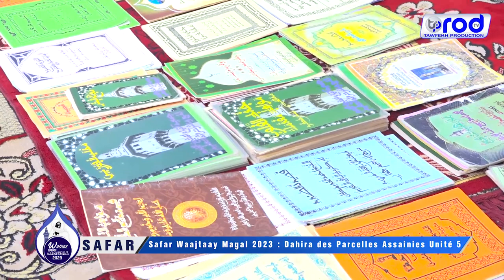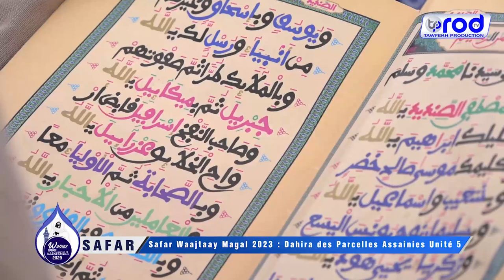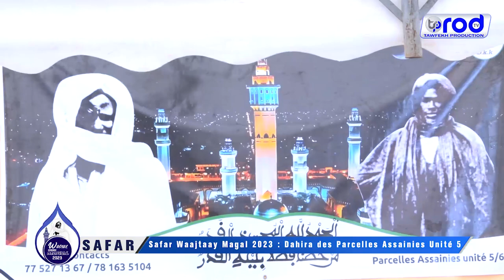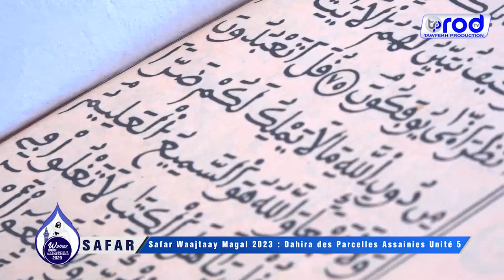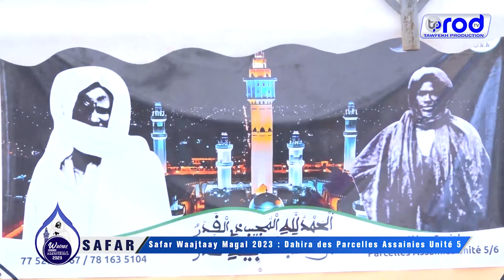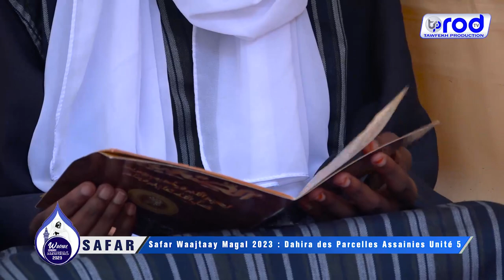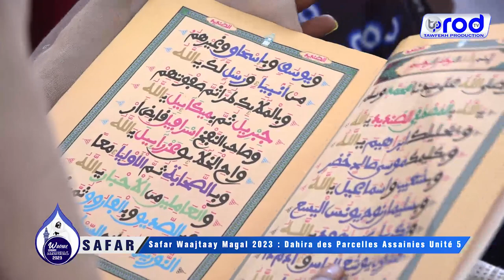Waajtaay Magal 2023 Kourel Dahira des Parcelles Assainies Unité 5